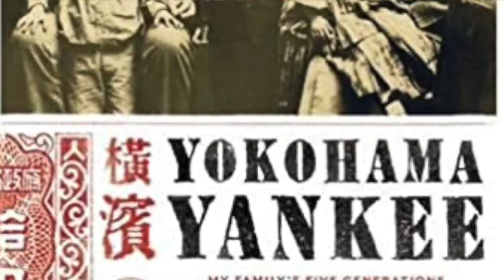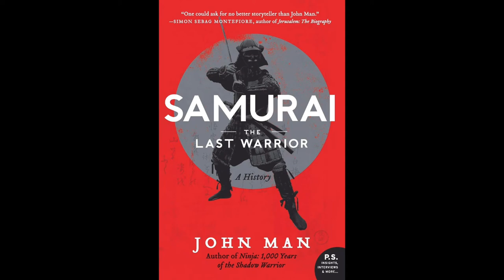Insatiable Readers 6: July Recap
Check out Pam's recommendations for great ebooks about Japan, the featured topic of this month's online nonfiction book group, Insatiable Readers.